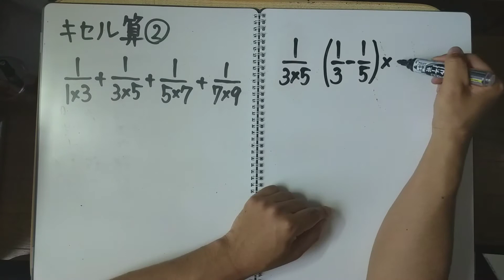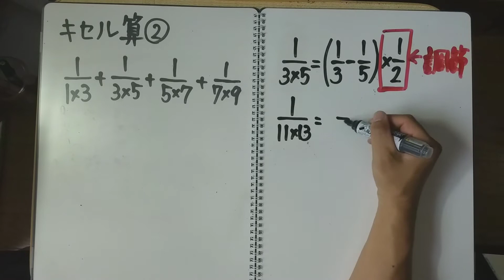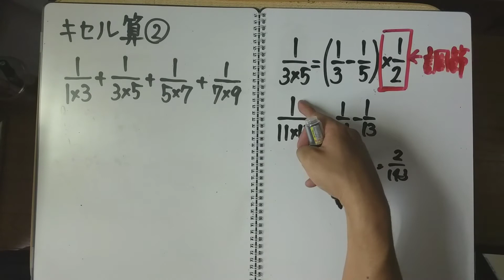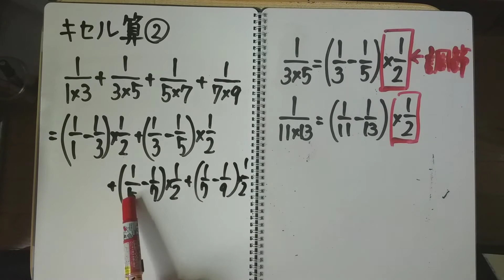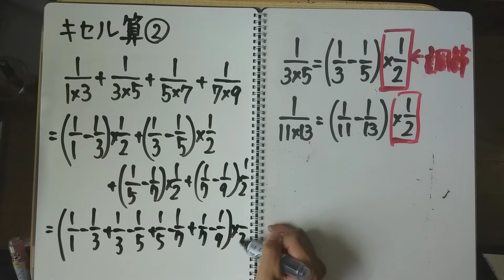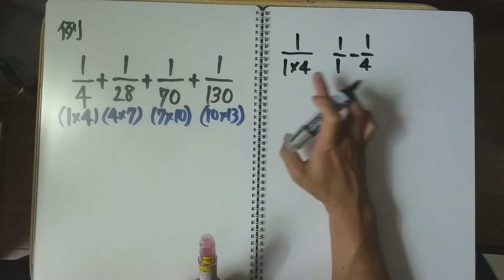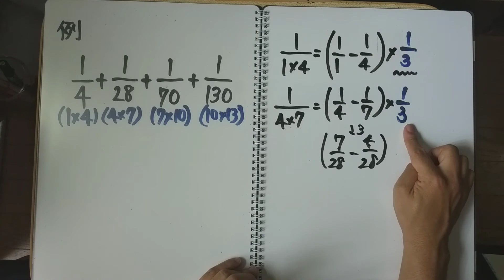【受験算数】キセル算②応用編 「調節倍率を使って応用してみよう」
使っている簡易ホワイトボード、ヌーボード

さんよび（受験算数予備校）モッティー
昼は中高で数学、夜は進学塾で受験算数を教えています。
算数っておもしろい！をモットーに、アクティブで楽しい授業を展開しています。2021年春、YouTube配信始めました。中学受験する小学生を全力で応援します。